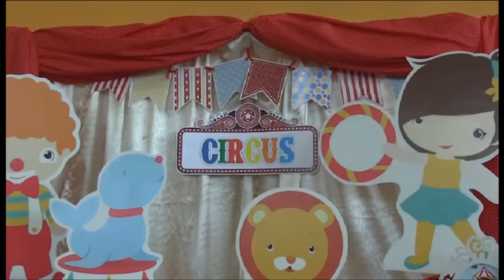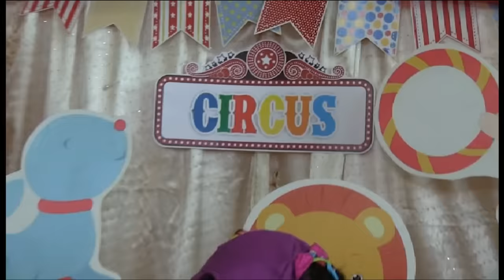FIESTA DANIELA 5 AÑOS CON TRIPAYASOS - HERMANITAS CARDENAS - VIDEOS PARA NIÑOS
Amiguitos

les dejamos un video del recuerdo de la fiesta piñata de cumpleaños de la hermanita DANIELA CARDENAS cuando cumplio 5 años con el show de tripayasos tv
un show muy divertido en donde muchos niños acompañaron a Daniela y disfrutaron toda la fiesta jugando con muchos juegos, dulces, bolos, piñatas, pastel y muchs sorpresas mas.

No te pierdas este video donde te divertiras

si te gusto dale manita arriba y compartelo con todos tuys amigitos